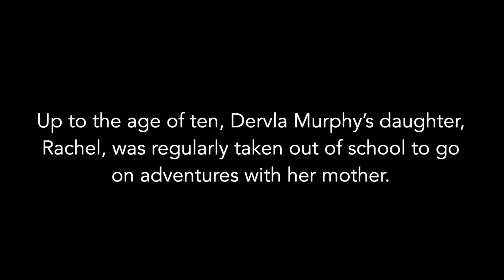Kidding Around - Taking Rachel out of school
Hilary Bradt, founder of Bradt Travel Guides, and freelance travel writer Isabel Conway congratulate Dervla Murphy on a lifetime in travel writing and discuss travel with a family.